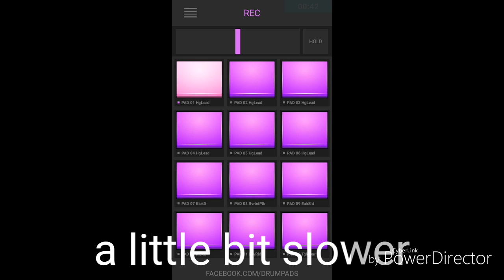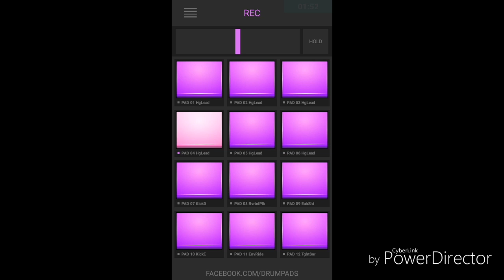Timmy Trumpets-Freaks electro drum pads 24 purple drop